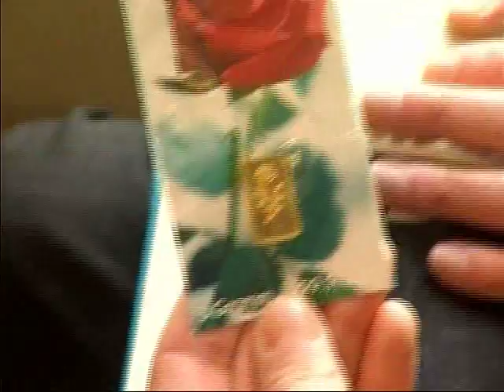GPTV: 3-spoor: Jan Kootstra verzamelt zilveren baartjes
3-spoor is het dagelijkse programma van GPTV, waarin reizigers hunverhaal vertellen aan Gerben de Vries. Elke werkdag een uitzending vanuit de trein van Leeuwarden naar Harlingen, Stavoren of Buitenpost.